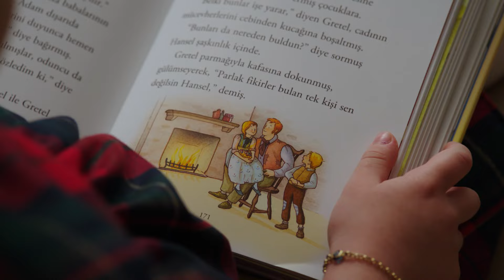The Promise Episode 29 | Romanian Subtitle | Jurământul